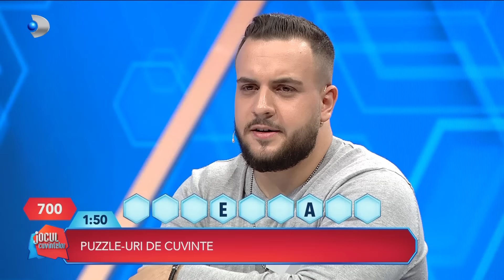Jocul cuvintelor cu Dan Negru (02.02.2024) - Editie COMPLETA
În fiecare ediție a emisiunii, 5 concurenți se află față în față cu Dan Negru, pentru a-și testa vocabularul și spontaneitatea. Înțelegerea sensurilor şi uşurinţa de a face conexiunile potrivite sunt acele ingrediente care îi oferă oricărui participant şansa găsirii cuvântului corect. Pentru că Dan Negru dă definiţia, iar concurenţii găsesc soluţia! Participanții “Jocul cuvintelor cu Dan Negru” au la dispoziție 4 minute pentru a afla 14 cuvinte, în urma definițiilor primite chiar de la prezentatorul show-ului. Efortul concurenților va fi răsplătit cu premii importante în bani, dacă aceștia reușesc să afle răspunsurile corecte.

📢 Urmareste noutatile Kanal D si pe Social Media 📢